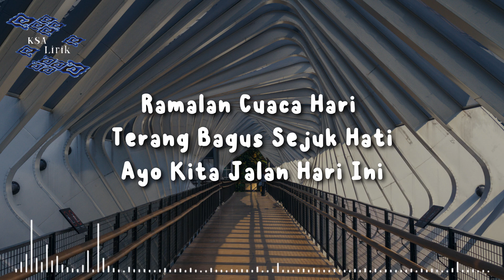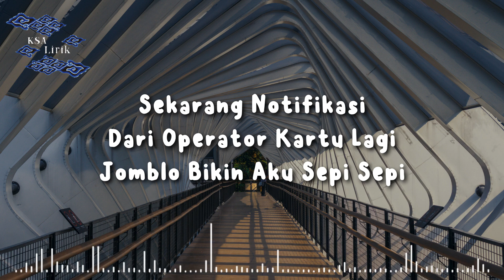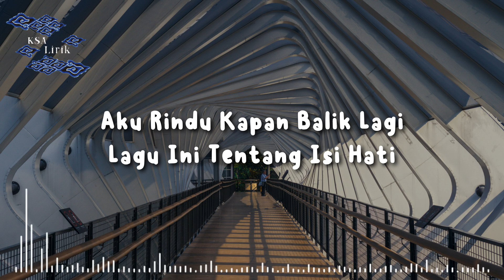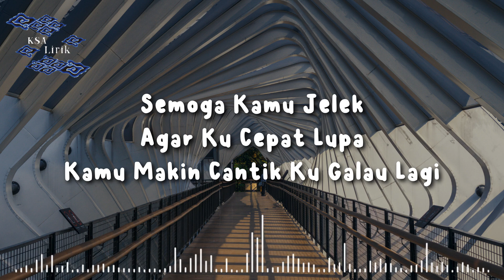Ehlija - Semoga Kamu Jelek Cover By Sisasose (Lirik Video)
What I Hear In (by Year)

Lirik Ehlija - Semoga Kamu Jelek Cover By Sisasose

Dimood Baiku Hari Ini
Ku Ingin Bertemu Lagi
Kamu Yang Cantik - Cantik Menggelitik
Kamu Yang Imut Imut You like marmut

Ramalan Cuaca Hari
Terang Bagus Sejuk Hati
Ayo Kita Jalan Hari Ini
Ayo Kita Ngemall Shoping Lagi

Hanya Mimpi Kau Tak Miliku Lagi
3 Bulan Kamu Udah Pergi
Aku Rindu Kapan Balik Lagi
Lagu Ini Tentang Isi Hati

Semoga Kamu Jelek
Agar Ku Biasa Saja
Tapi Kamu Makin Manis Aja

Semoga Kamu Jelek
Agar Ku Cepat Lupa
Kamu Makin Cantik Ku Galau Lagi

Dulu Kita Disetiap Pagi
Tidur Jam Berapa Malam Tadi
Sarapan Apa Dipagi Ini?
Bubur Ayam Ampela Mungkin Sabi
Bubur Ayam Ampela Pake Hati

Sekarang Notifikasi
Dari Operator Kartu Lagi
Jomblo Bikin Aku Sepi Sepi
Jomblo Bikin Aku Keki Keki
Unduh Sosmed Biar Hepi Hepi

3 Bulan Kamu Udah Pergi

Semoga Kamu Jelek
Kamu Makin Cantik Dan Galau Lagi